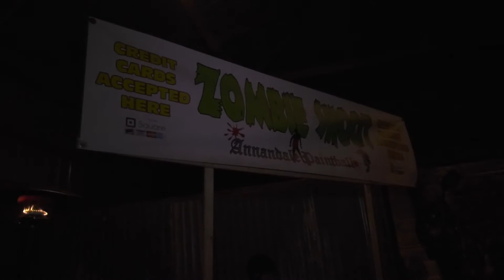Molitor's Haunted Acres 20th Anniversary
Reporter package on "Molitor's Haunted Acres" Celebrating it's 20h anniversary